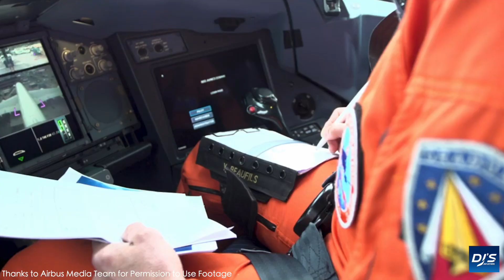PARIS AIRSHOW 2019 | Airbus Recap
As the Paris Airshow 2019 Trade days have come to a close it's time to recap Airbus and how they performed. In today's video, I'll take a look at the A220, A330neo, A321XLR and also the missing A350 from the Paris Airshow!